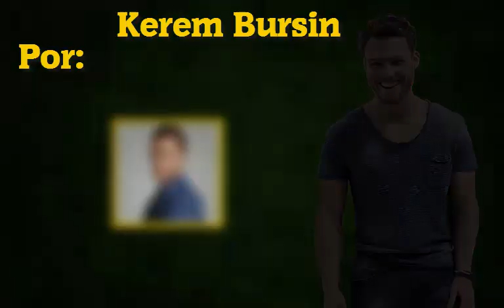SeriesTurcas Awards 2016: Categoría Actor Protagónico Favorito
Los nominados por ustedes para la categoría Actor Protagónico Favorito de este año son:

- Engin Akyurek (Omer en KPA, Kerim en Fatmagul y Mustafa en BBO)
- Cagatay Ulusoy (Emir en El Secreto de Feriha, Yaman en Medcezir y Sarp en Icerde)
- Kivanc Tatlitug (Mehmet en Gumus, Behlul en Amor Prohibido, Kuzey en Kuzey Guney, Seyit en Kurt Seyit ve sura)
- Murat Yildirim ( Demir en ASI, Savas en Amor y Castigo, Ecevit en Suskunlar y Kartal en Gecenin Kralicesi -Selin-)
- Mehmet Akif Alakurt (Boran en Sila y Ali en Adanali)
- Kenan Imirzalioglu (Ezel en Ezel y Mahir en Karadayi)
- Burak Ozcivit ( Kemal en Kara Sevda y Kamran en Calikusu)
- Halit Ergenc (Onur en Las mil y una Noches y Suleiman en El Sultán)
- Kerem Bursin (Yigit en Cuestion de Honor)
- Erkan Petekkaya (Alí en Tormenta de Pasiones )

¡Voten en el evento en facebook! hay plazo hasta el 3 de febrero!

Recuerden que hay 20 categorías en total, pueden votar en todas